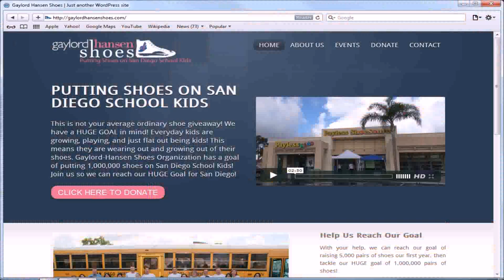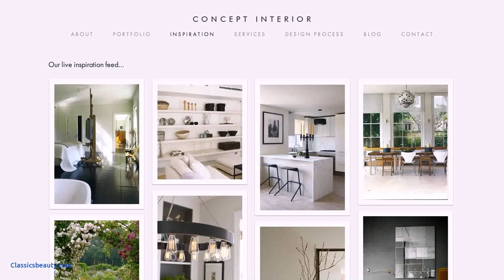Home Design Sites India - Gif Maker DaddyGif.com (see description)